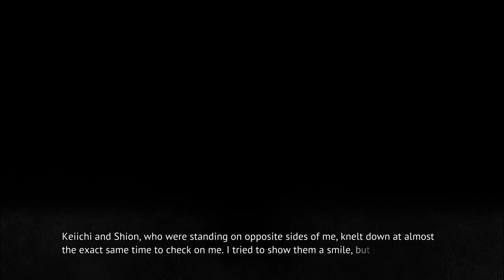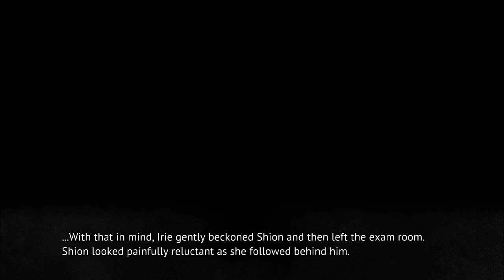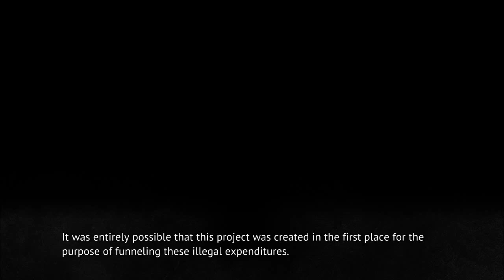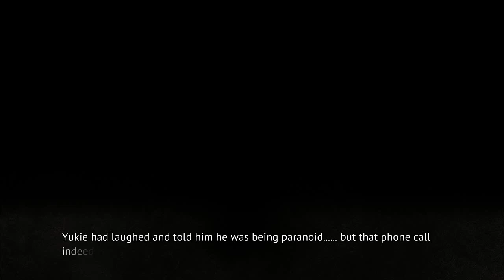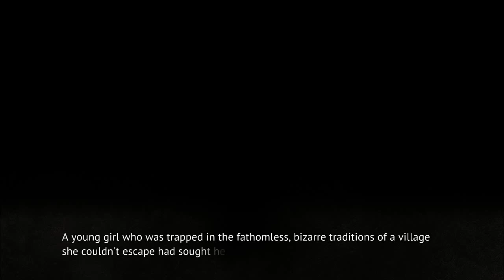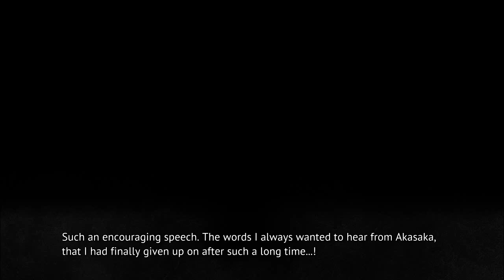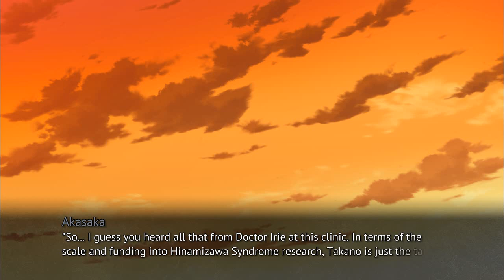MIOTSUKUSHI MATSURI PT16